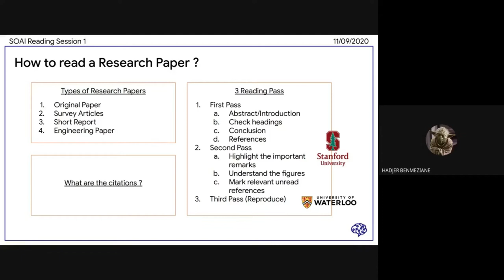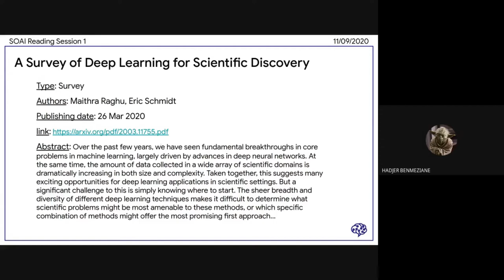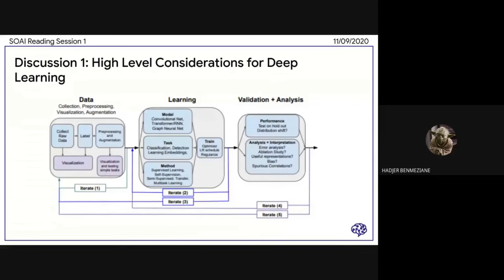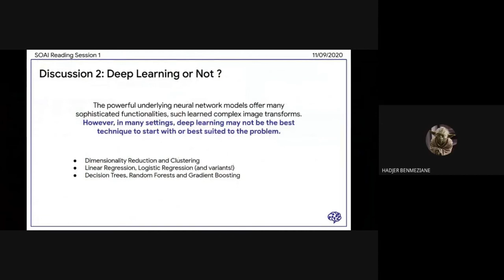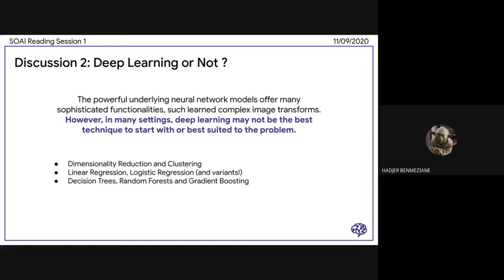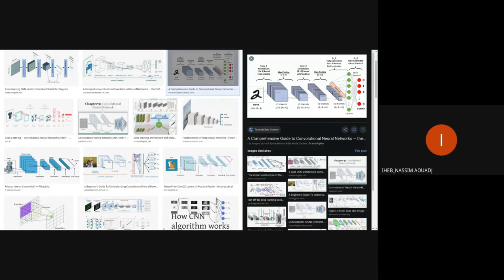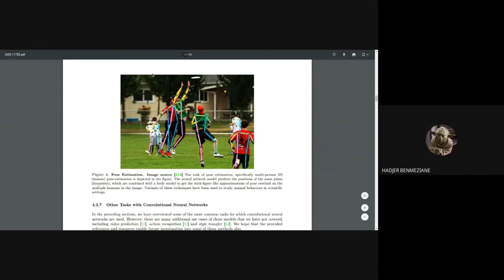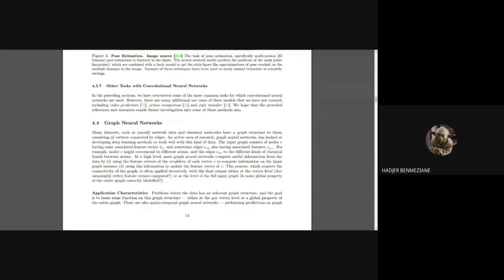SOAI Reading Session 1 (Part1)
This video is the first discussion of a series of SOAI Reading Sessions. The goal is to read a research paper and to come discuss it with the group, ask questions, add some additional information and share your knowledge.

In this first session we're reading: A Survey of Deep Learning for Scientific Discovery
written by Maithra Raghu & Eric Schmidt.